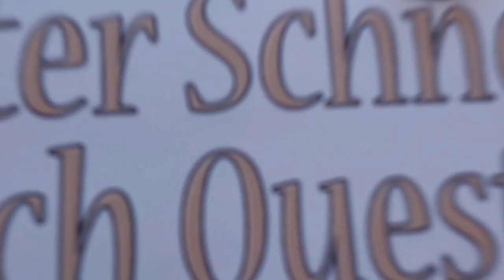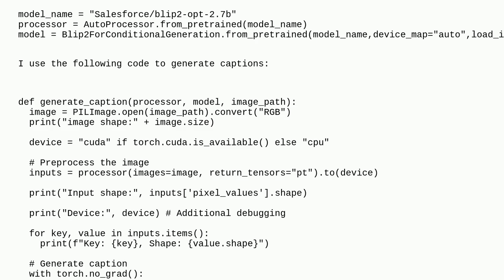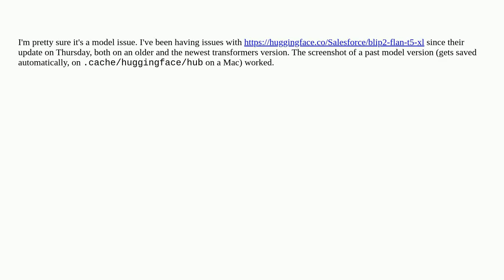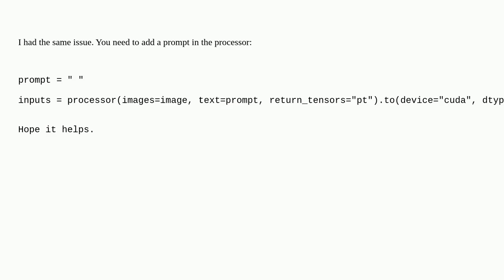blip2 type mismatch exception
A special thanks goes out to the community

  huggingface-transformers artificial-intelligence large-language-model python